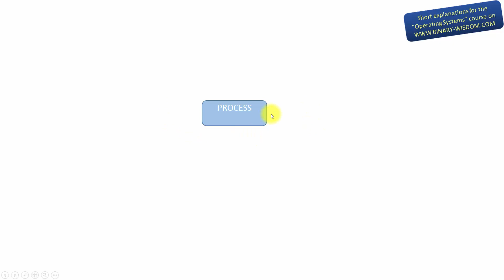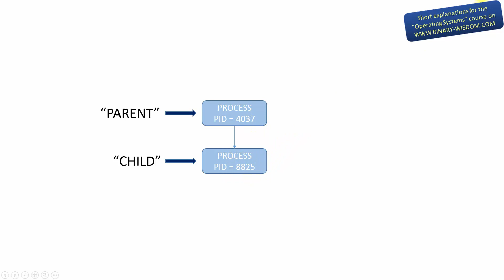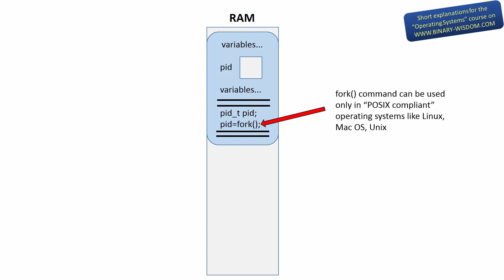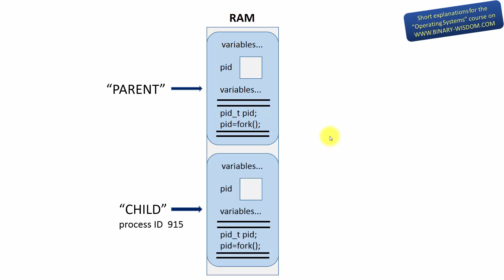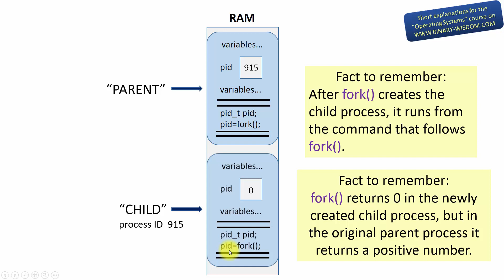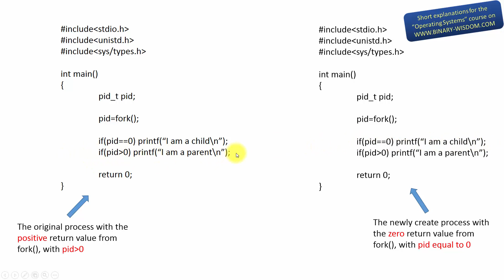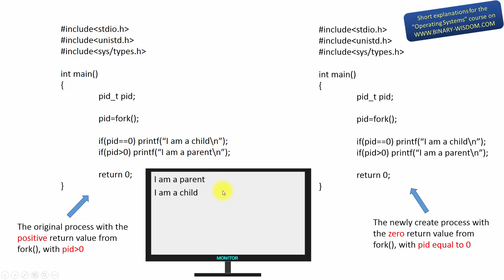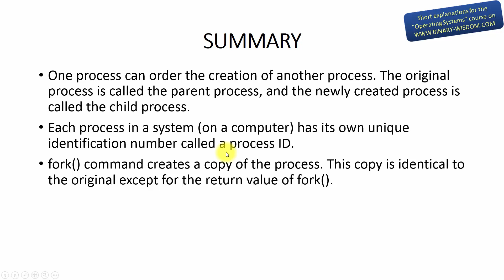Quick explanation: Creating Processes. fork()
Quick description of the fork() command. Brief analysis of how it functions and how to understand program code with it.